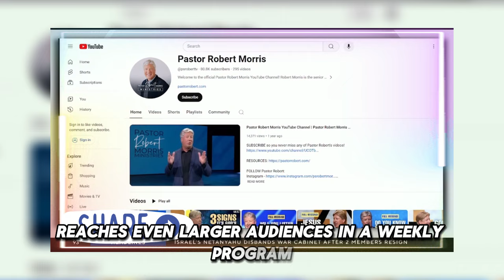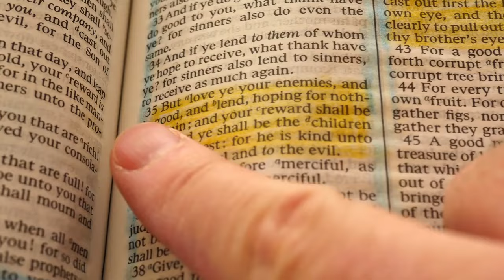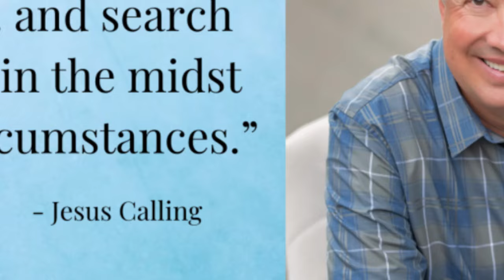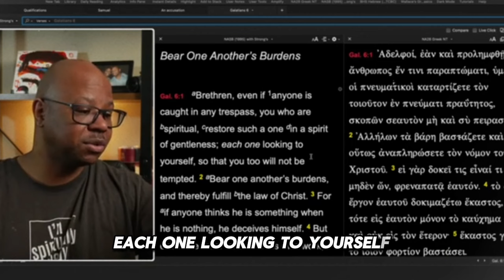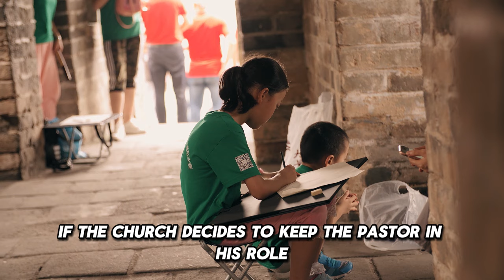Signs of Pastor Robert Morris's Resignation after Inappropriate Behavior. THEN THIS HAPPEN!.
This is indeed a very complex and sensitive issue, especially considering the involvement of someone in a significant leadership position within the ministry. Allegations or revelations of such serious misconduct, even if they occurred many years ago, can have profound implications for the individual involved, the church community, and the broader perception of the ministry.

- The allegations involve sexual abuse of a minor, which occurred 35 years ago.
- Pastor Morris, who was married at the time, is accused of inappropriate sexual behavior with a 12-year-old girl.
- The behavior reportedly included inappropriate touching and other forms of abuse over several years.

   The Bible sets clear standards for those in church leadership. As you mentioned, an overseer must be above reproach, temperate, self-controlled, respectable, hospitable, able to teach, and have a good reputation with outsiders (1 Timothy 3:2-7). These qualifications are present tense, implying ongoing adherence to these standards.

   According to the information provided, Robert Morris went through a process of confession, repentance, and restoration under the guidance of church elders. This process included stepping out of ministry and receiving professional counseling.